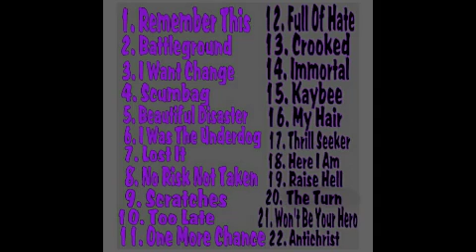13. Crooked by Kaybee (Prod. by ELYjah C.)